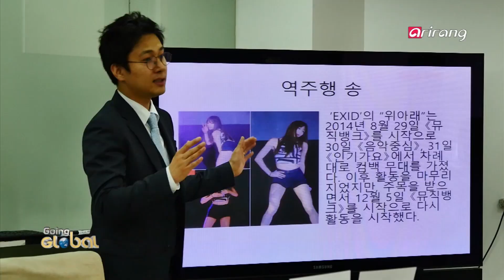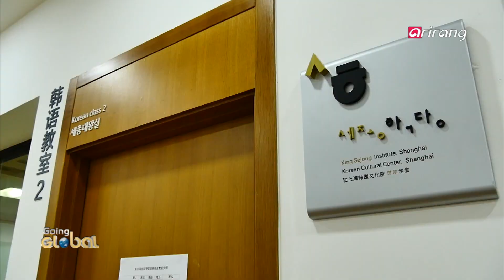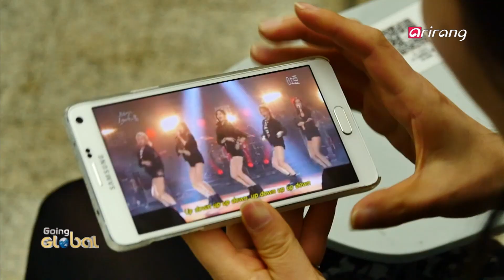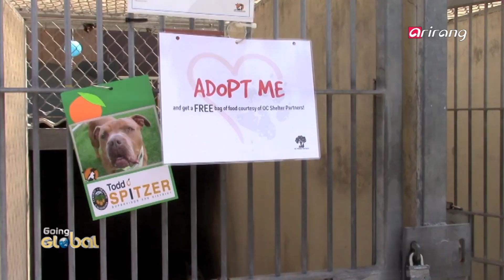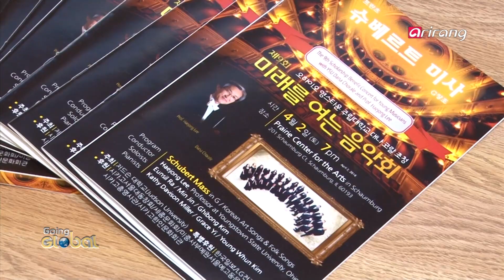Going Global(Ep.61) Indonesia, Shanghai, California, Chicago, Lyon _ Full Episode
We learn about the 2016 Korea Festival held in Jakarta, Indonesia, and how Korean expatriates in Jakarta are working to restore the number of Indonesian tourists visiting Korea.

We join a class at the K-pop Academy hosted by the Korean Cultural Center in Shanghai, China and learn more about its goal of systematically teaching students about K-pop and Korean culture.

We visit an animal shelter in California that houses abandoned pets waiting for new homes and learn about the shelter's efforts to re-home the pets.

We find out more about a benefit concert organized by Korean musicians in Chicago and how the funds are used as scholarships to help out disadvantaged music students.

We visit Korean chef Lee Young-hoon’s restaurant in Lyon, France, which received a Michelin star within two years of its opening, and learn more about his success.

올해 인도네시아에서는 한류 관광붐을 되살리려는 동포들의 노력이 다양하게 펼쳐지고 있다고 합니다. 그중 하나인 '코리아 페스티벌' 현장을 소개합니다.

세계 20여 개 지역에 있는 한국문화원이 한국에서 전문 강사들을 초빙해 K-POP과 한국 문화를 체계적으로 가르쳐주는 행사를 시작했다고 합니다. 그 중 하나인 상하이 K-POP 아카데미 과연 어떤 수업이 펼쳐지는지 함께 만나봅니다.

우리나라에서는 유기견들이 구조를 받아 보호시설에 가더라도 열흘 정도 시한 안에 새로운 주인을 만나지 못하면 안락사를 당하는데요. 그런데 미국 LA에서는 보호소에서 주기적으로 유기견 입양 행사'를 열고 새로운 가족을 찾아주기 위해 노력하고 있다고 합니다. 유기견 입양 행사에 대한 소식 전해드립니다.

미국 시카고의 동포음악가들은 생활이 어려운 한국 유학생을 돕기 위한 공연을 9년째 해오고 있는데요. 이런 취지에 공감해 올해 공연에는 미국의 한 대학 합창단이 한국 노래를 연습해 와서 참여했다고 합니다. 한미 음악인들의 합동 공연을 소개합니다.

프랑스에서 한국인이 운영하는 식당이 처음으로 권위 있는 맛집 안내서 '미슐랭 가이드'로부터 별을 받았습니다.
미슐랭의 별을 받는 것은 '하늘의 별 따기'만큼 어렵다는 말도 있는데 개업한 지 2년 밖에 안 된 젋은 한국인 셰프가 해낸 건데요. 그 비결이 무엇인지 소개합니다.